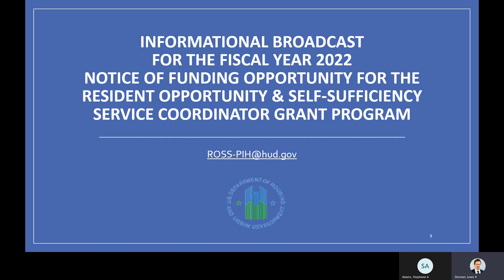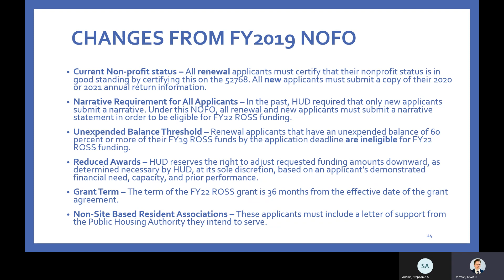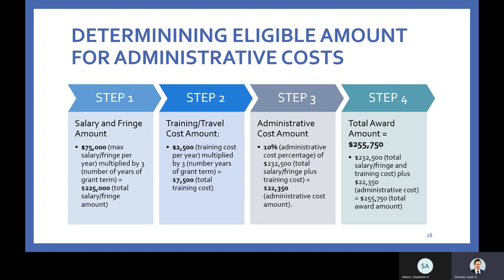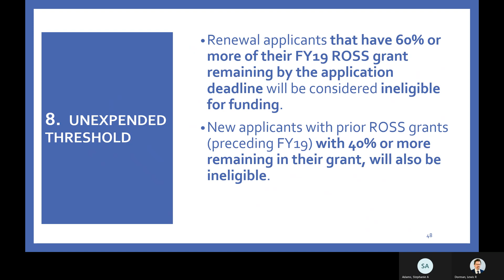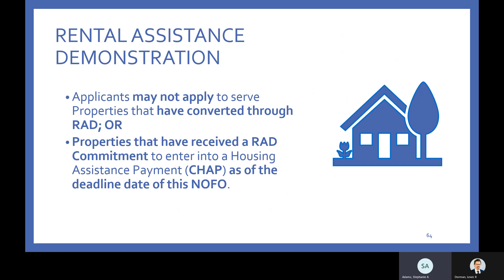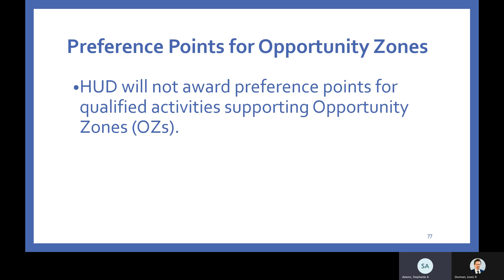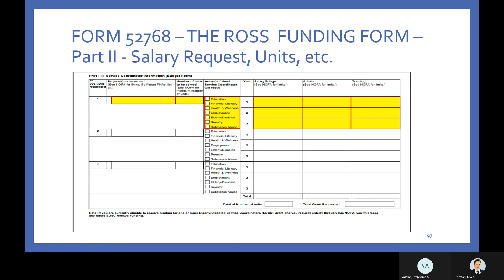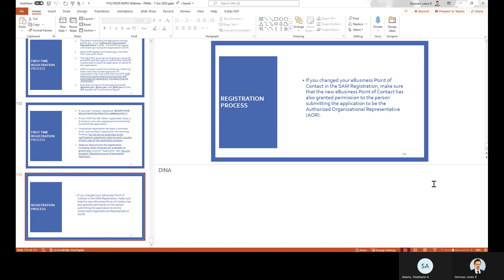FY 2022 NOFO for the Resident Opportunity & Self-Sufficiency – Service Coordinator Grant Program